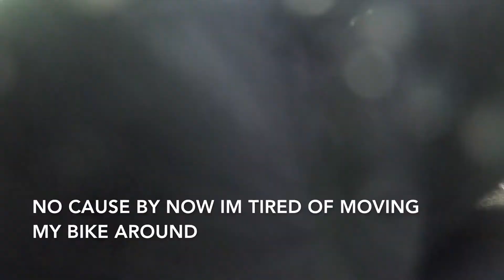"The Better Part Of Valor Is Never a Crime" | A Hatfield and McCoy Single Track Saga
Our friend Pat found some single track on a map that Eric and I decide to check out. There was weeks of rain prior including for half the day the day prior.  The trail itself wasn't bad. The felled trees were a bit annoying though as well as the climb at the end may have proved fatal to our stamina that needed to be there the rest of the day.  The rest of our group were also waiting for us.  I look forward checking out the climb out on a future visit. You can't see it in the video but it runs up a steep incline.  The mud just didn't make it worth our while.

Me: Beta300RR
Eric: Sherco 300 4T